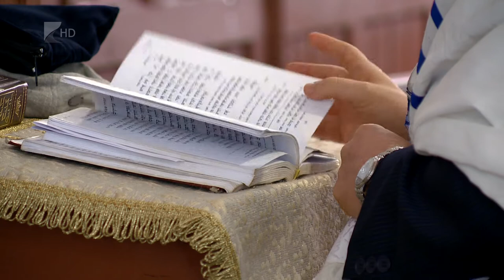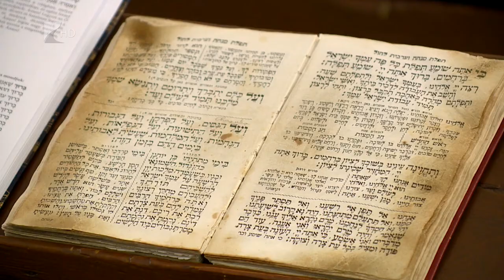Izrael 70 - Kölcsey Tv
Soha nem volt még annyira aktív és erős kapcsolat Magyarország és Izrael között, mint napjainkban - ezt Izrael Állam nagykövetének helyettese mondta Nyíregyházán. Hunyadi László a zsidó állam újjászületésének 70.évfordulóján tartott megemlékezésen kiemelte, a magyar zsidóság is jelentősen hozzájárult Izrael létrejöttéhez és fejlődéséhez, ma pedig fontos, hogy számos területen közös érdekek fűzik össze a két országot.